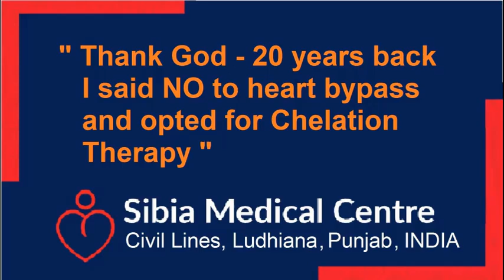20 Years back he said NO to Heart Bypass and YES to Chelation Therapy at Sibia Medical Centre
Tests
Treatments
- IV Nutrients
- Diabetes
Facilities
Team
20 साल पहले उन्होंने हार्ट बायपास को ना कहा और सिबिया मेडिकल सेंटर में सर्जरी के बिना इलाज चुना.
 20 ਸਾਲ ਪਹਿਲਾਂ ਉਸਨੇ ਹਾਰਟ ਬਾਈਪਾਸ ਨੂੰ ਨਾਅ ਕਿਹਾ ਅਤੇ ਸਿਬੀਆ ਮੈਡੀਕਲ ਸੈਂਟਰ ਵਿਚ ਸਰਜਰੀ ਤੋਂ ਬਿਨਾਂ ਇਲਾਜ ਦੀ ਚੋਣ ਕੀਤੀ.